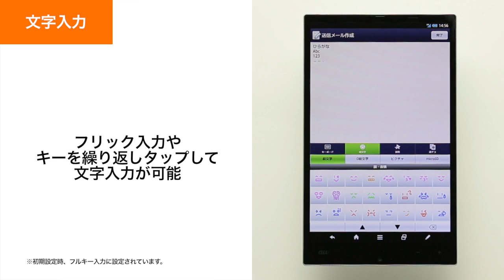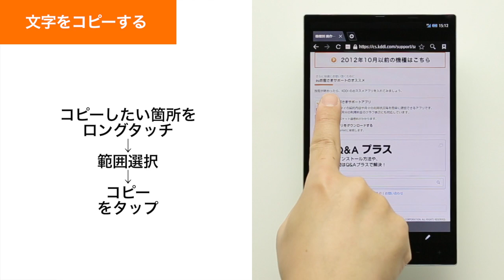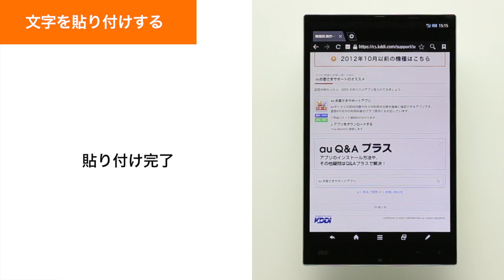【AQUOS PAD SHT22】文字入力・コピー貼り付け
文字入力・コピー貼り付け方法をご紹介します。